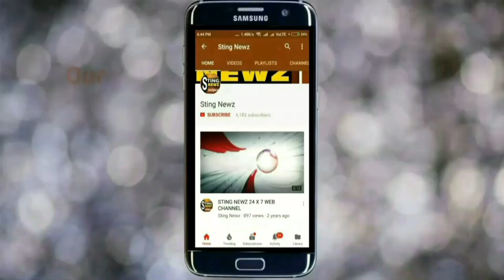দিলীপ ঘোষের বিরুদ্ধে পুলিশ কেস করা উচিত, কিন্তু কেন? শুনুন কেন একথা বললেন মন্ত্রী জোতিপ্রিয় মল্লিক